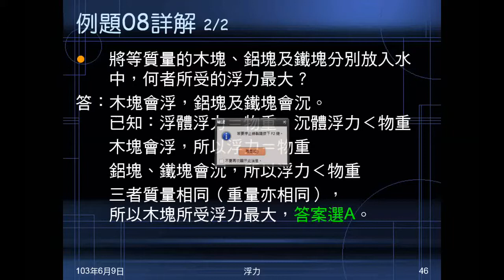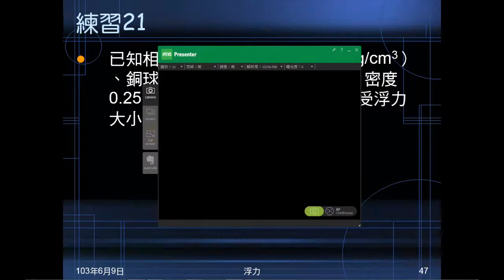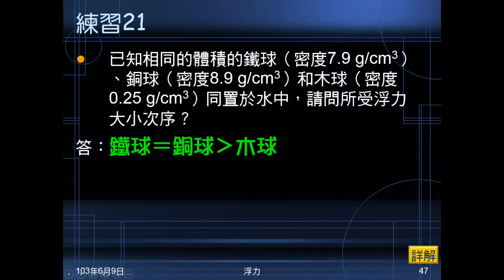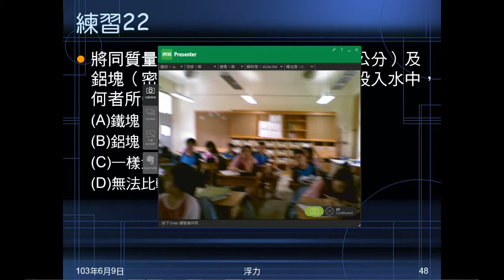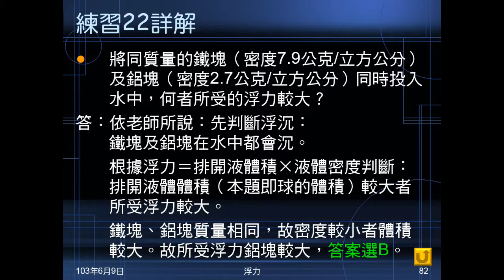102學年國二理化_常見的力33：浮力（練習21、22）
練習21是給密度、同體積鐵球、銅球、木球置入水中，問浮力大小次序；練習22是給密度，同質量的鐵球、鋁球置入水中，問何者浮力較大。